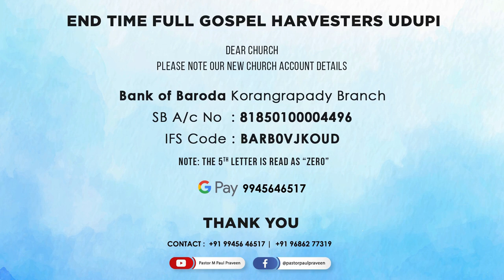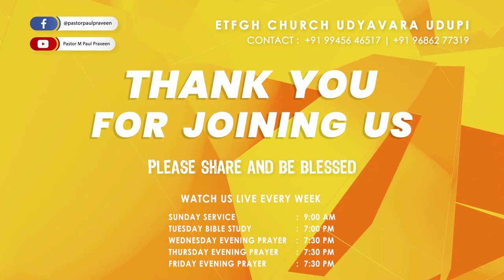MEDITATION ON THE WORD OF GOD 5/11/2021| MESSAGE BY SISTER SUNANDA PRAVEEN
Meditation on the Word of God 5/11/2021
Message by Sis. Sunanda

Account holder name: End Time Full Gospel Harvsters Udupi
Bank name: Bank of Baroda
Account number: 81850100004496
Branch name: Korangrapady branch
IFSC code: BARB0VJKOUD
Note: The 5th letter is “zero”| THANK YOU.
Welcome! Thank you for joining us LIVE on Facebook/Youtube. SHARE this with your friends and family so that they can also be blessed. Be blessed and be a blessing to others.Thank you!
End Time Full Gospel Prayer Hall, ETFGPH
Pastor M Paul Praveen: 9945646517
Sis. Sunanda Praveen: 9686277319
Weekly Events:
Sunday Online Service @ 9 am
Tuesday Bible Study: Every Tuesday @ 7 pm
Wednesday Evening Prayer: Every Wednesday @ 7.30 pm
Thursday Evening prayer: Every Thursday @ 7.30 pm
Meditation on the Word of God: Every Friday @ 7.30 pm.
@ Pastor M Paul Praveen official.